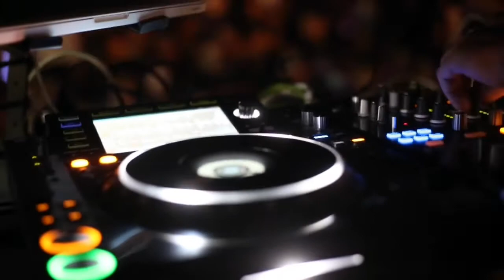Ey Yara Ma - Worldz No copyright Sounds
No Copyright Sounds is a copyright free / stream safe record label, providing free to use music to the content creator community. We work with artists from around the world in electronic music, representing genres from House to Dubstep via Trap, Drum & Bass, Indian , Middle East , Blue ,Electro Pop and more.